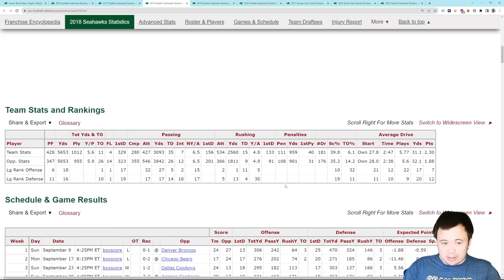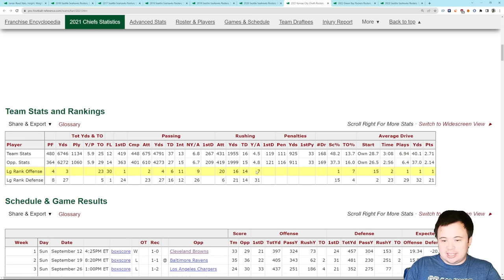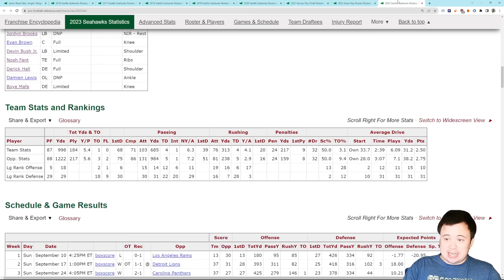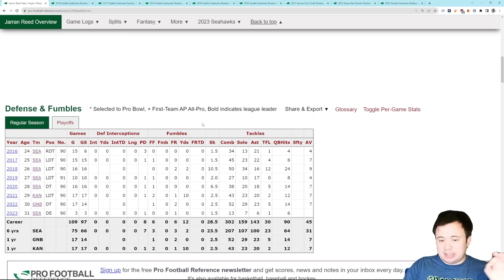Is Jarran Reed playing the best football of his career?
So far it seems like it.